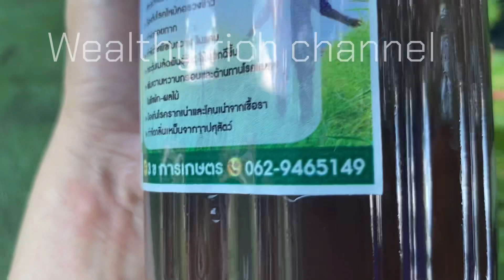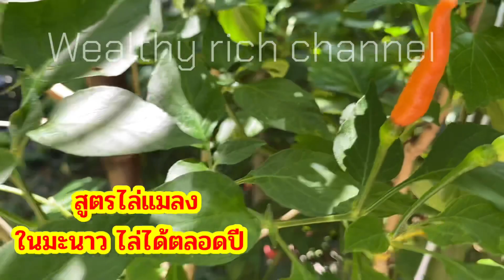พบแล้ว!! วิธีไล่แมลงในมะนาวได้ตลอดทั้งปี ทำตามได้เลย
ขอบคุณที่ติดตามและรับชมนะคะ